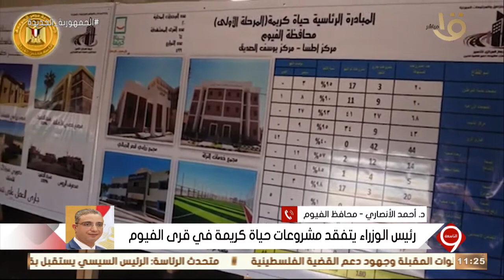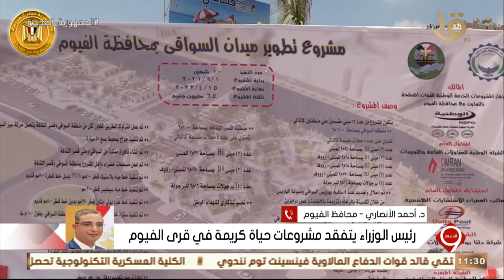د. أحمد الأنصاري محافظ الفيوم: من المقرر تشغيل أكبر مجمع خدمات ضمن مبادرة حياة كريمة خلال أيام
التاسعة | د. أحمد الأنصاري محافظ الفيوم: من المقرر تشغيل أكبر مجمع خدمات ضمن مبادرة حياة كريمة خلال أيام